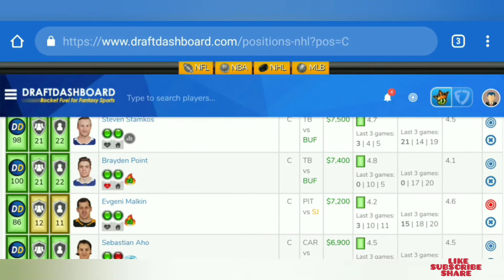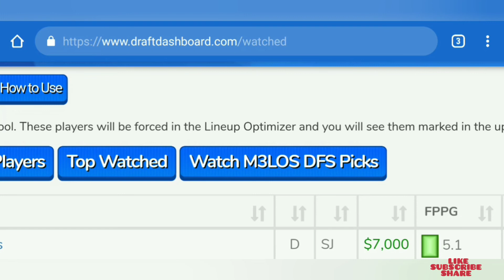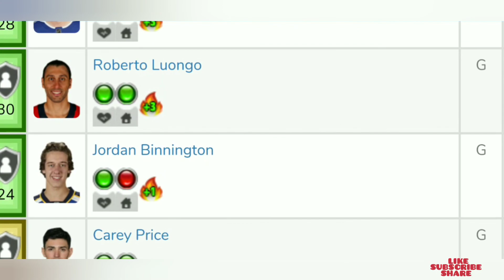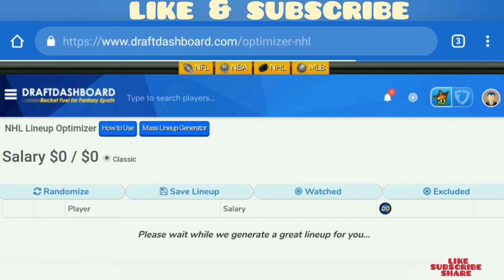NHL DFS DraftKings Picks + FanDuel Picks Tonight- 2/21/2019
M3lo's Favorite 4 picks for NHL MAIN SLATE